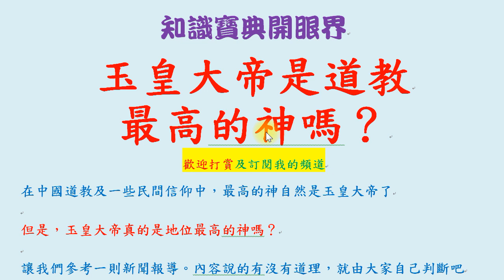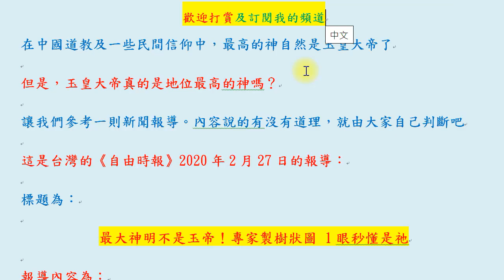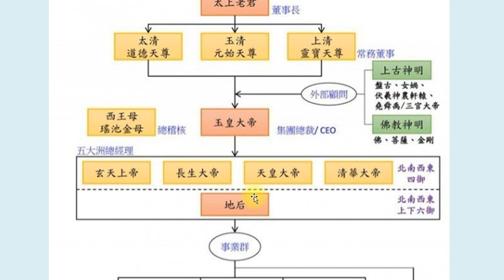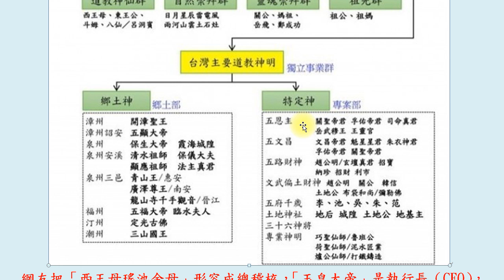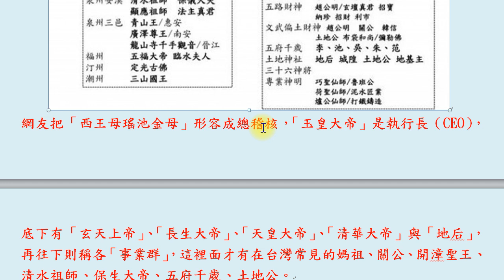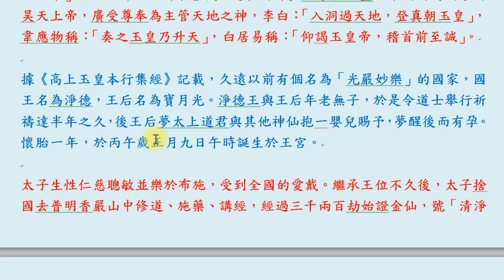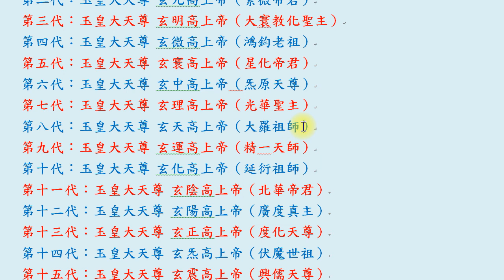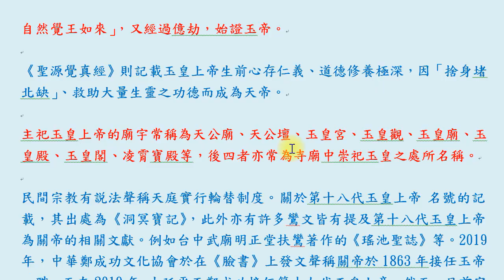玉皇大帝是道教最高的神嗎？